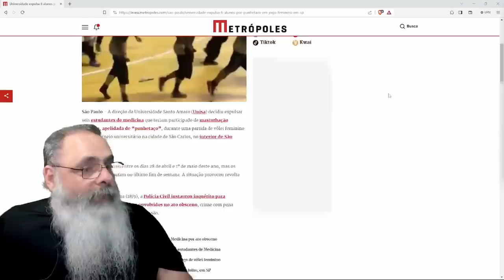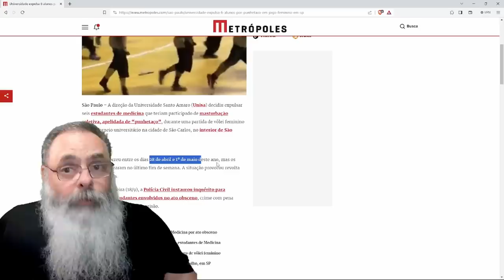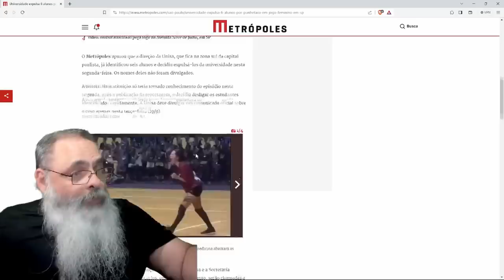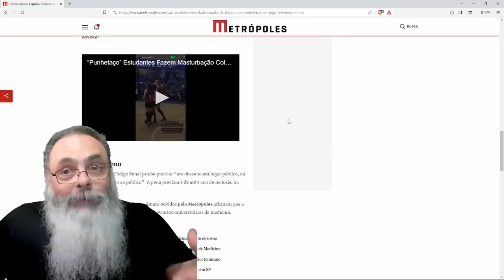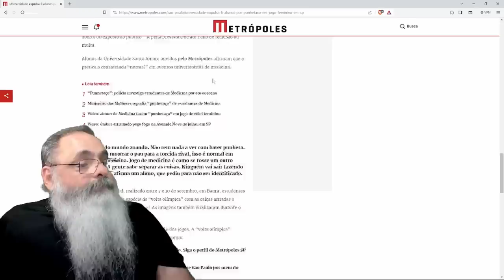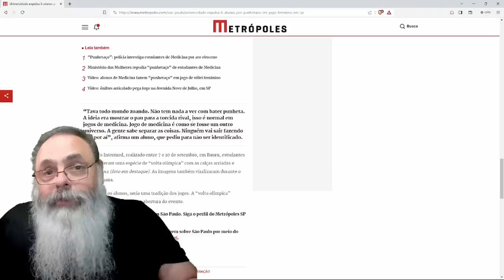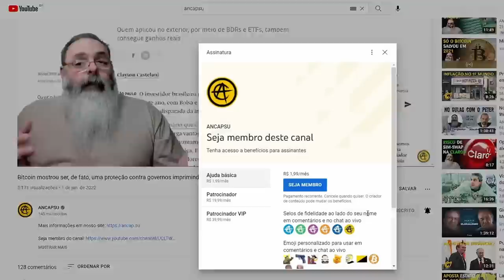ALUNOS de MEDICINA fazem COMEMORAÇÃO EXAGERADA em JOGO de CAMPEONATO INTERNO e INTERNET DERRETE